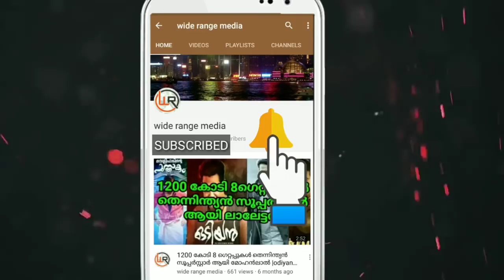തൂക്കിലേറ്റുന്ന സമയം| Time of death penalty reasons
കൗതുകം നിറഞ്ഞ വാർത്തകളും ലോകത്തിലെ ചുരുളഴിയാത്ത രഹസ്യങ്ങൾ സിനിമ ന്യൂസ്‌ നിങ്ങളുടെ മുന്നിൽ എത്തിക്കാൻ ഉള്ള ശ്രമം ആണ് ഈ ചാനൽ നടത്തുന്നത് cinima news malayalam moves, churulazhiyatha rahasyanagal, kauthuka varthakal, lokajalakam